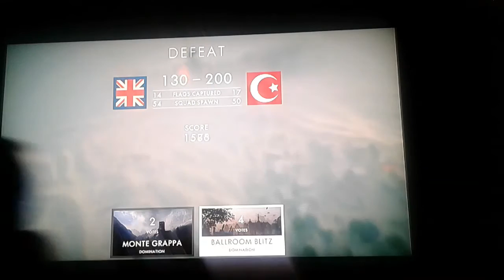BATTLEFIELD 1 PART 5